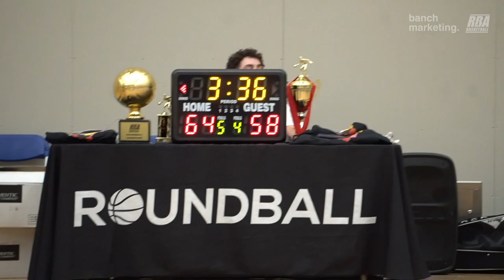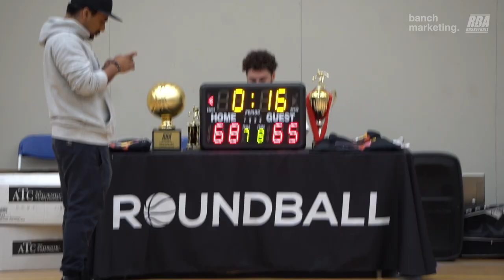2023 Burnaby Spring Competitive Finals - Monstars vs Yolks - Roundball BC Mens Basketball League